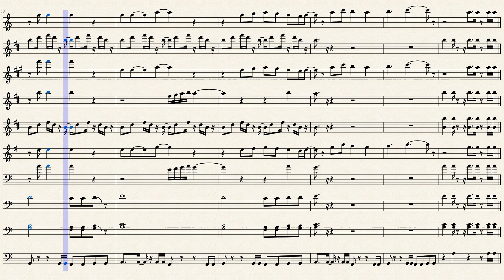Point of no Return - Expose'